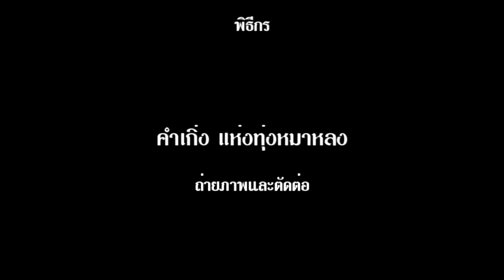ฟุตบอลนัดพิเศษ ไทย-กัมพูชา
กิ๊บก๋พาเที่ยว ตอนที่ 2 เป็นการพาไปดูฟุตบลเชื่อมสัมพันธ์ไมตรี ระหว่าง ไทย กบ กัมพูชา ที่สนาโอลิมปิคสเตเดี้ยม ประเทศกัมพูชา เมื่อวันที่ 24/09/2554